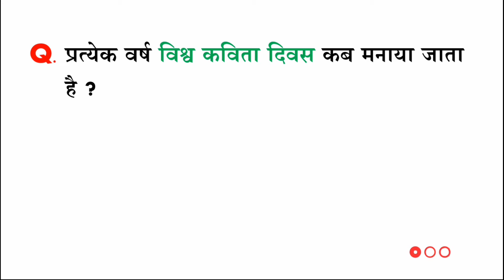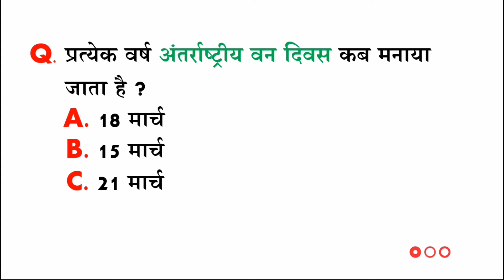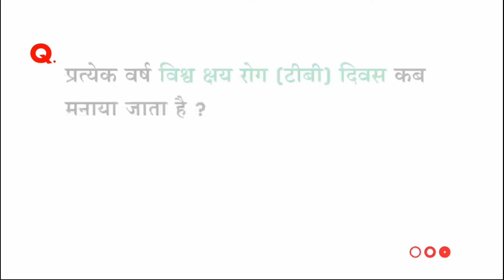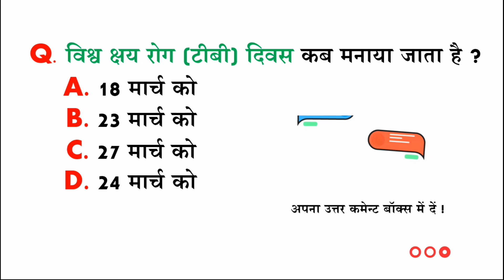March Important Days | मार्च माह के महत्वपूर्ण दिवस | Important Days in March 🔥 gk in hindi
March 2022 Important Days Date
March 2022 : List of Important National and International Days
List of Important Days and Dates
List of Important Days & Dates 2022 (National & International)
Important days in March
gk in hindi
What are the important days of March 2022?
What are the special days in February 2022?
What is February famous for?
Important days and events for year

1 March - Zero Discrimination Day
1 March - World Civil Defence Day
3 March - World Wildlife Day
3 March  - World Hearing Day
4 March - National Safety Day
8 March - International Women's Day
10 March - CISF Raising Day
10 March - No Smoking Day (Second Wednesday of March)
12 March - Mauritius Day
14 March - Pi Day
14 March - International Day of Action for Rivers
15 March - World Consumer Rights Day
15 March - Ramakrishna Jayanti
16 March - National Vaccination Day
18 March -  Ordnance Factories Day (India)
20 March - International Day of Happiness
20 March - World Sparrow Day
21 March - World Forestry Day
21 March - World Down Syndrome Day
21 March - World Poetry Day
22 March - World Water Day
23 March - World Meteorological Day
24 March -  World Tuberculosis (TB) Day
27 March - World Theatre Day